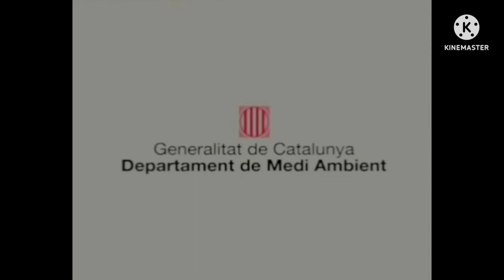Las Aventuras Da Heidi - La Niña De Los Alpes Encerramentio Español